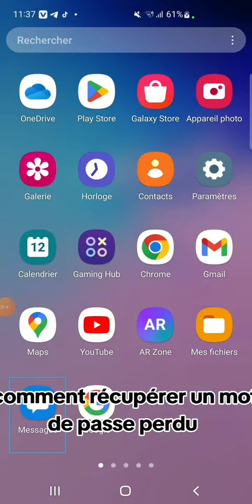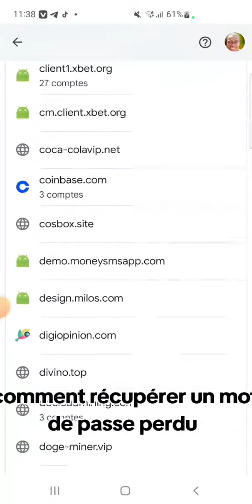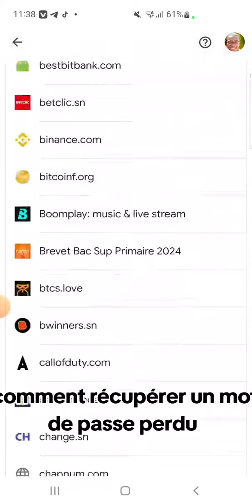comment faire pour récupérer votre mot de passe perdu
comment récupérer un mot de passe perdu